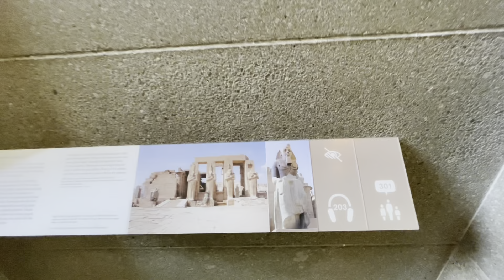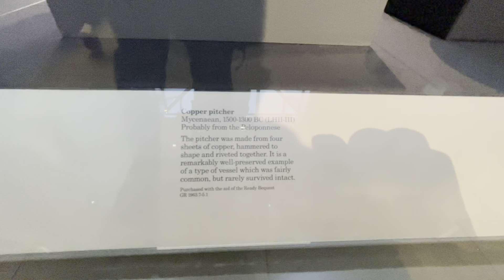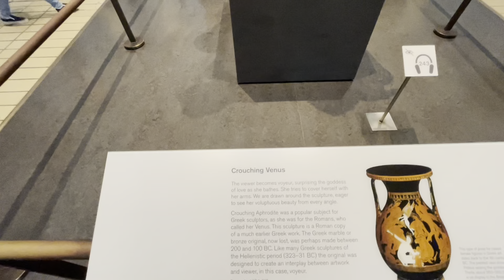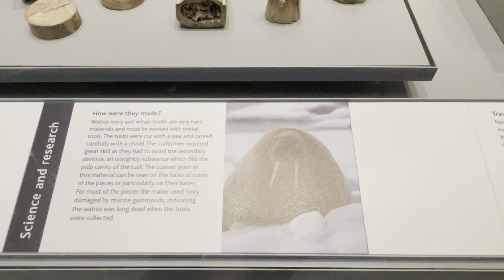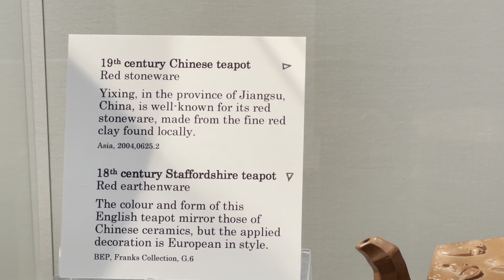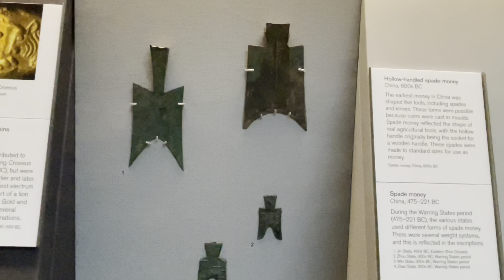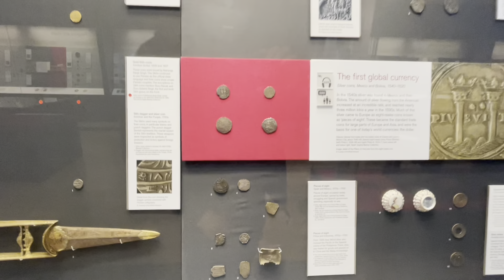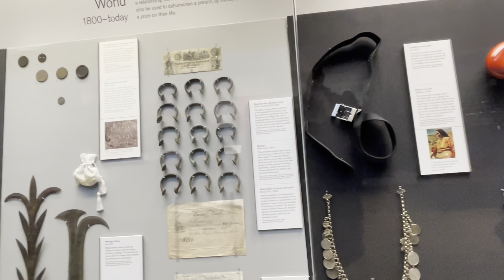大温带你参观大英博物馆